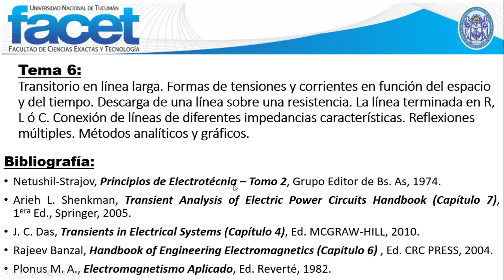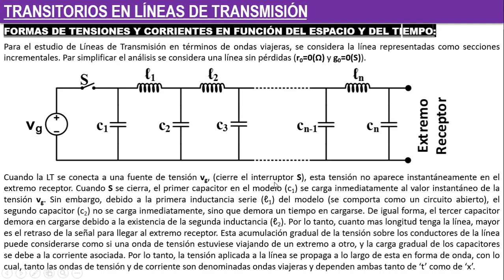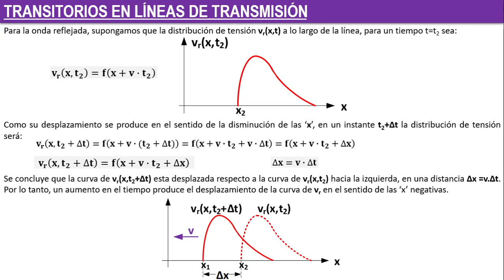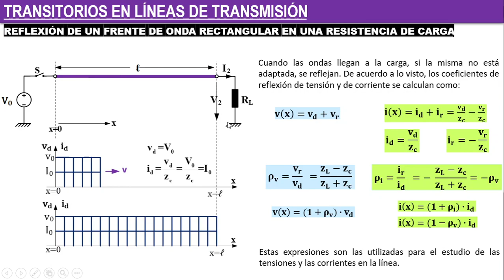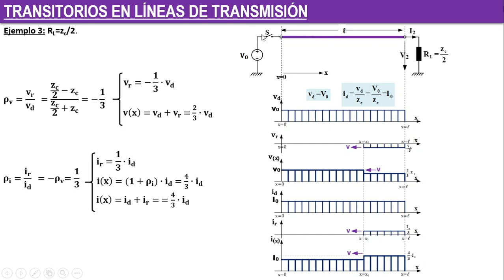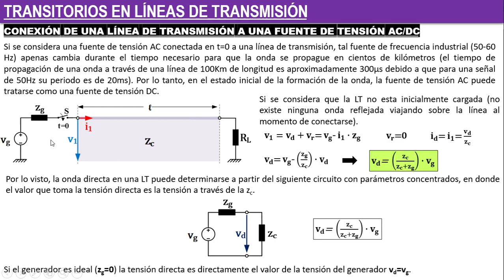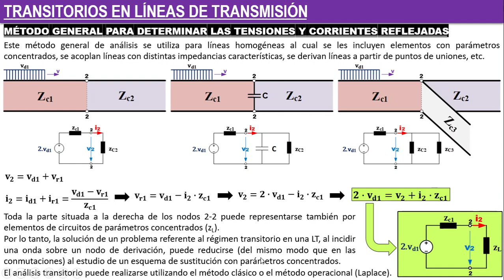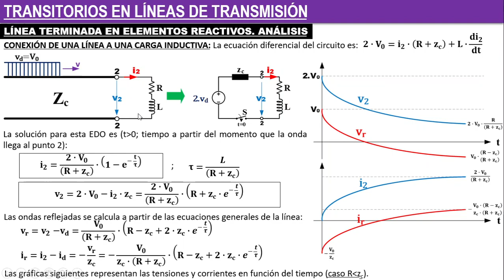Propagación Electromagnética - Transitorios (Parte 1)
00:00 - Presentación
01:03 - Introducción
11:46 - Formas de tensiones y corrientes en función del espacio y del tiempo
39:23 - Reflexión de un frente de onda rectangular en una resistencia de carga
01:08:15 - Conexión de una Línea de Transmisión a una fuente de tensión AC/DC
01:16:36 - Conexión de una Línea de Transmisión a una carga
01:23:22 - Desconexión de una Línea de Transmisión a una carga
01:25:57 - Método general para determinar las ondas originadas en las conmutaciones
01:30:46 - Método general para determinar las ondas reflejadas
01:48:47 - Onda transmitida
01:52:41 - Línea terminada en elementos reactivos